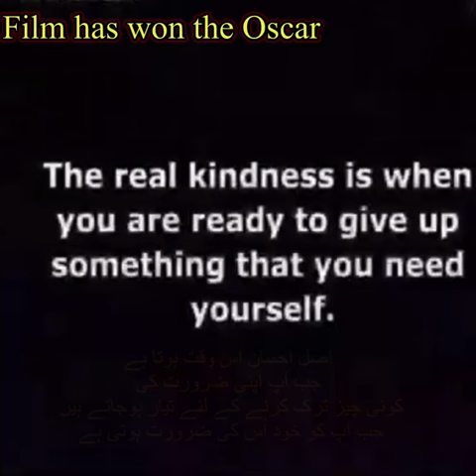7 November 2022